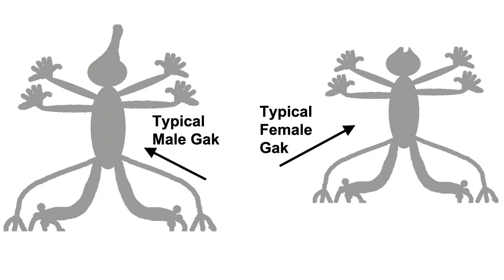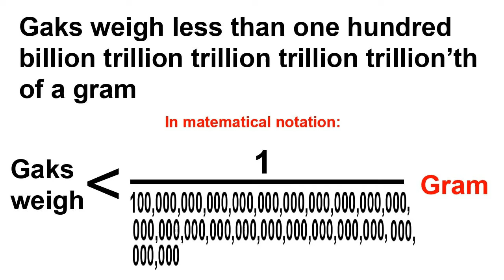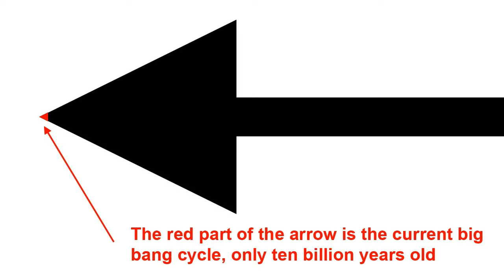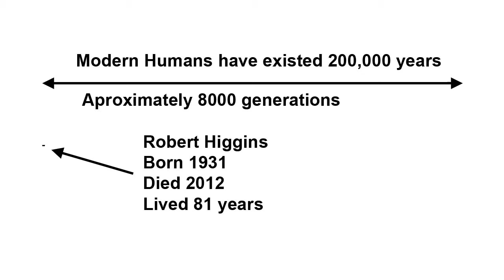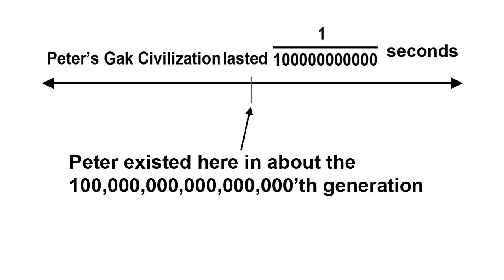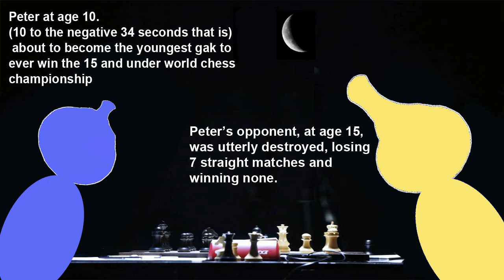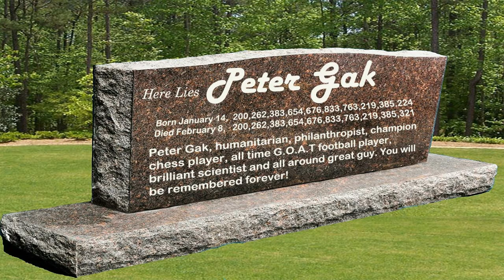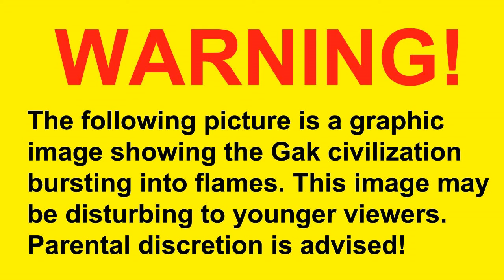The Story Of Peter Gak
An Epic Story about the life of a famous Gak.
(Humor, Irony, Philosophy, Astronomy, The meaning if Life and just a fun story to watch)